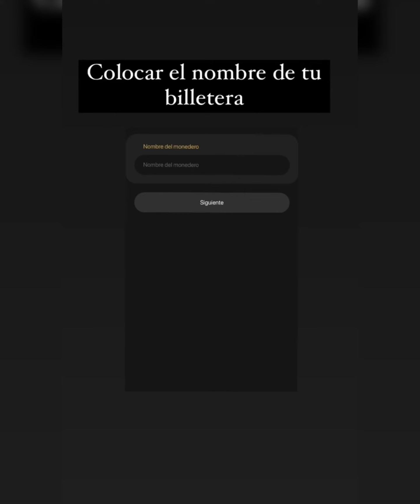Procedimiento para registrar tu wallet